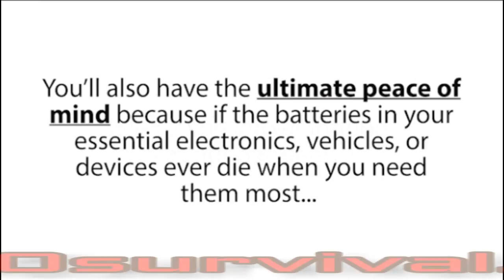Top 10 Survival: "Free Energy & How to get endless free power & electricity!"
get free energy & much more! "Life is like a battery, you need to connect both negative & positive before it works!" ~Christian Vicars

Full videos go to; "Where 'TRUTH' is our 1st weapon of choice! Over 365 days of archived alternative news headline videos delivered daily!"
P$